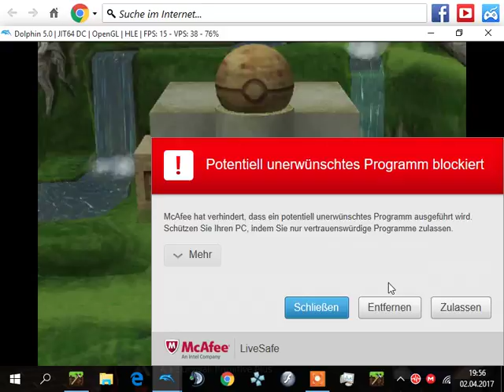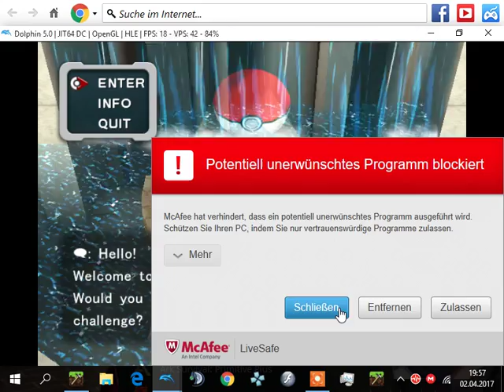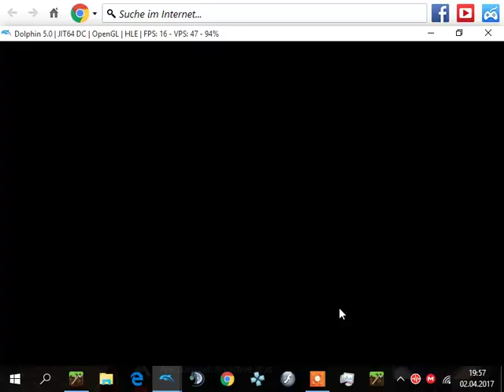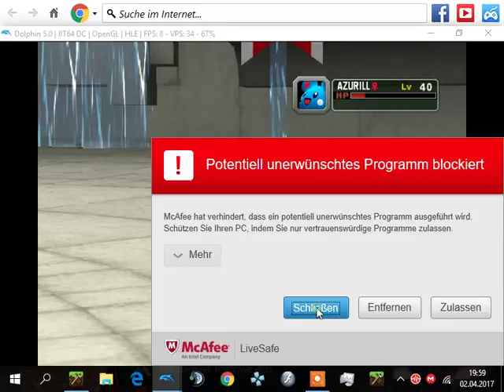Lets Play Pokemon Collosseum (100%) - Part 35